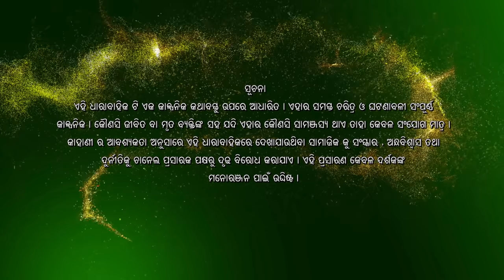Bohu Amara NRI | Episode - 101 | ManjariTV | Odisha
Cast - Sujeet Paikray, Ipsita Sahu, Jaya Goswami, Bijeet Bidhyadhar, Munmun Khuntia, Trupti Sinha, Queen, Ashru Mochana, Kuni Panda

Credits :
Director - Silu Mohanty
Screenplay - Parna Das
Dialogue - Dillip Choudhury
Director of Photography – Rajanikant Barik
Chief Asst. Director – Debajyoti Patra
Asst. Director – Siddhanta Kumar Sahu
Editor – Manoj, Miki
Manjari Creative Team - Sriharsha Purohit, Gargi Mohanty, Lipsa Dalei
Art Director – Lakhmidhar Pradhan
Costume – Dillip Dalei
Sound – Rakesh Kumar Sahu
Makeup – Sushant Behera